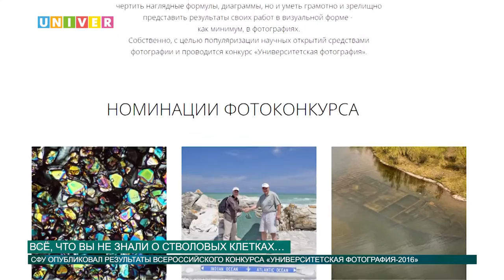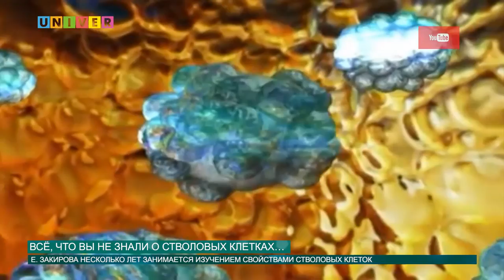ВСЁ, ЧТО ВЫ НЕ ЗНАЛИ О СТВОЛОВЫХ КЛЕТКАХ…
Сегодня о стволовых клетках слышали, пожалуй, все. Однако, вокруг этой темы ходит столько домыслов и слухов, что очень трудно отделить правду от небылиц. Героиня нашего следующего сюжета поможет разобраться, чем нам могут помочь стволовые клетки и зачем надо их сохранять.